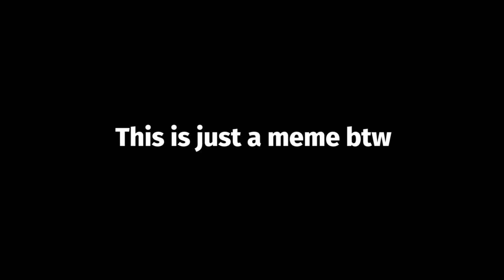Dokkan Battle Channel Slander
dbz dokkan battle, meme, memes, funny, ost, 7th anniversary, year, tickets, global, lr gogeta, nanogenix, datruth, reaction,

THIS IS JUST A JOKE I THINK ALL DOKKAN YOUTUBERS ARE COOL